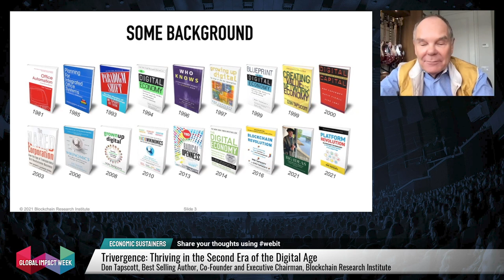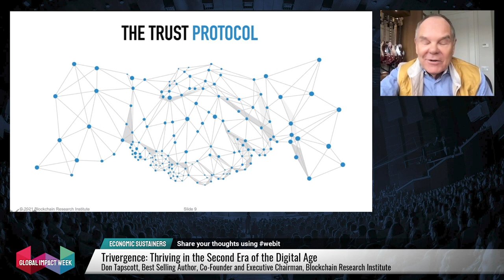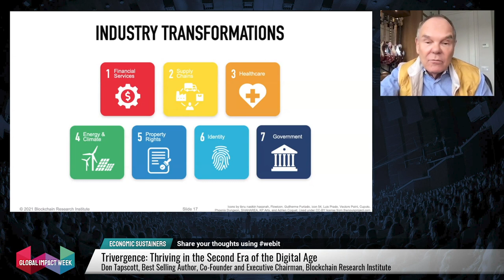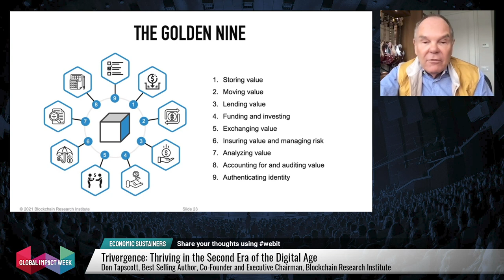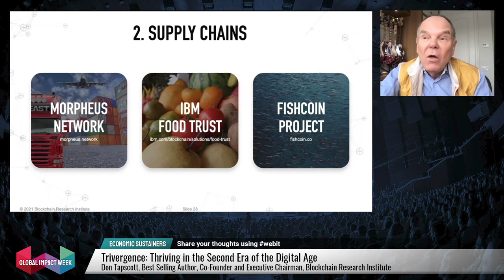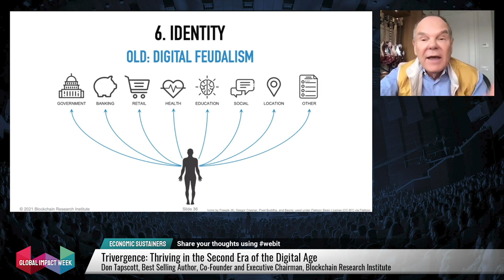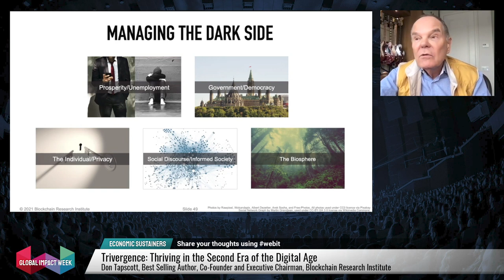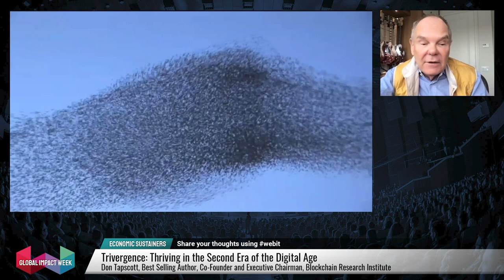Keynote by Don Tapscott | Webit Global Impact Week 2021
Keynote: Trivergence: Thriving in the Second Era of the Digital Age
by Don Tapscott, Best selling author, Co-Founder and Executive Chairman at Blockchain Research Institute